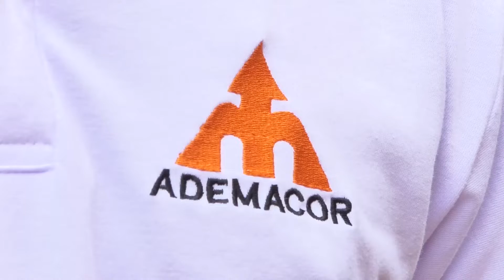Ademacor pidió derogar acto administrativo que llama a clases presenciales en Córdoba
El gobernador Orlando Benítez sostuvo que se analizará la solicitud en mesa técnica a realizarse este jueves.

¡Siempre Informando! 📢/